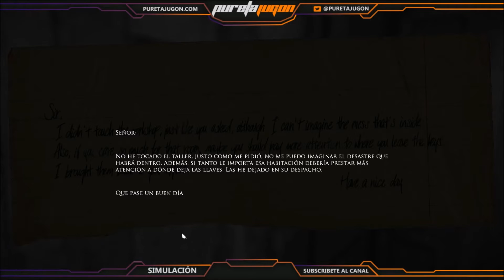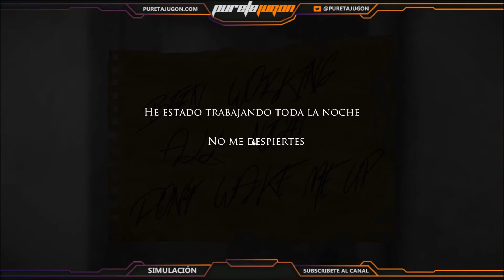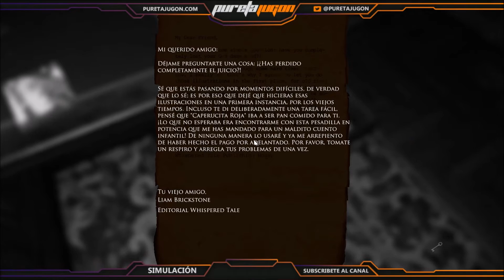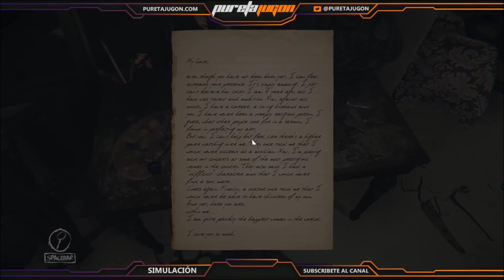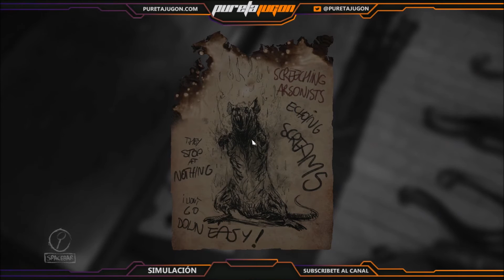Mis terrores favoritos Layers of Fear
- BIENVENIDOS A MI CANAL,  PURETA JUGON -
Si quereis que suba la serie dadle un like para saber si hay interés.
Si te ha gustado mi video o te ha ayudado en algún sentido,  te agradecería un Like y si te gusta mi contenido suscribete para estar al tanto de cuando subo nuevo vídeo.

Los directos en Twitch son avisados a los que siguen el canal y se publican via Twitter, no puedo dar horasa fijas ya que dependo de mi tiempo para realizarlos. Estas invitado a entrar en el chat y participar  en los directos.
MI PC
I7 4790k
MSI Gaming 6 z97A
16Gb RAM DDR3
GTX 970
Fuente 850W
2 SSD Raid 500Gb
1 SSD 250Gb
1 SATA 1 TB
-FEEDS-